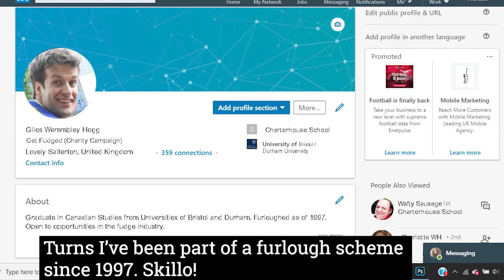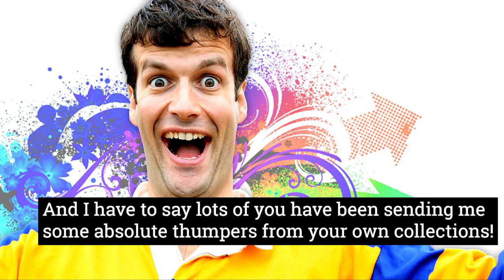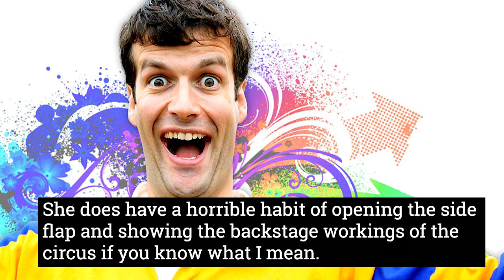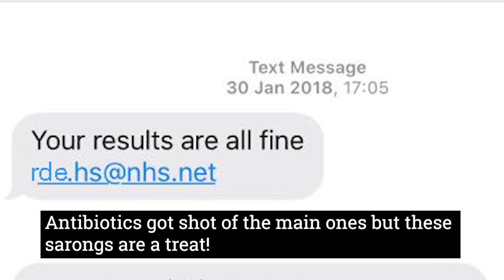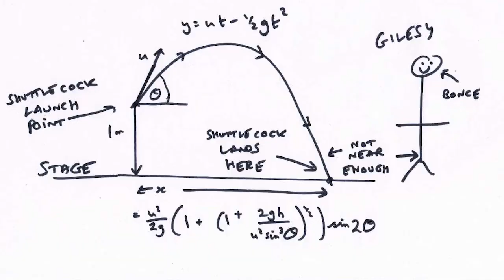Get Fudged: Part Three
Giles Wemmbley Hogg (2m's, 2g's) is back, and he's on a mission to put a piece of fudge in the mouth of every key worker in Britain. Yumsk.

The full version is available to buy from the Pozzitive Store

Copyright note: As a Pozzitive production we have the relevant rights to post this here for your enjoyment. Please don't post the clip on your channel, that would be rather rude ... If you want others to enjoy it too, please feel free to share a link to this clip.